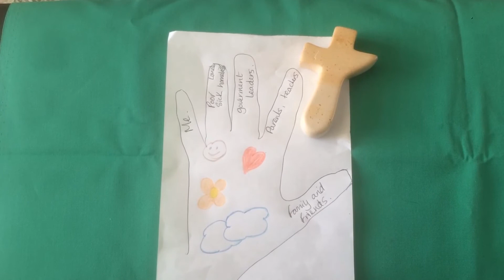Messy Church - Ascension Day